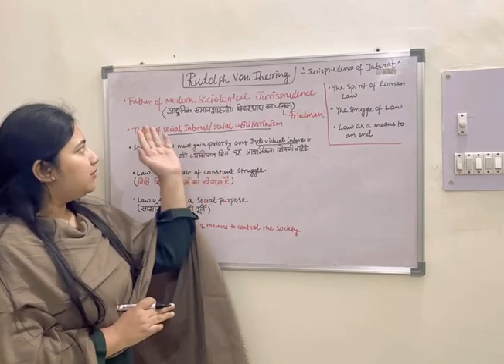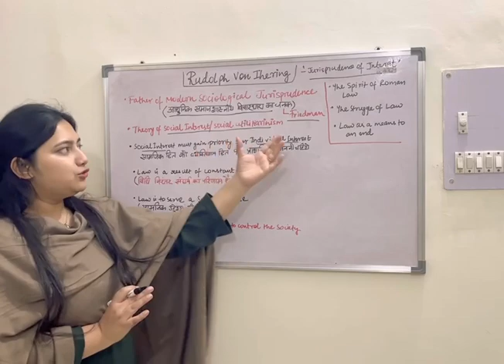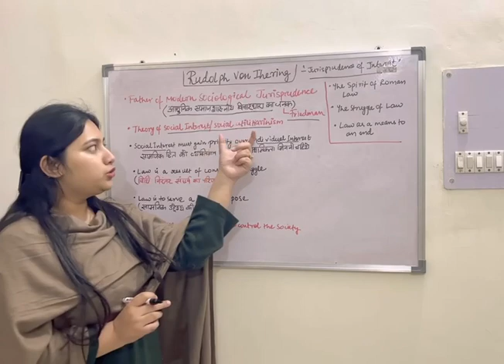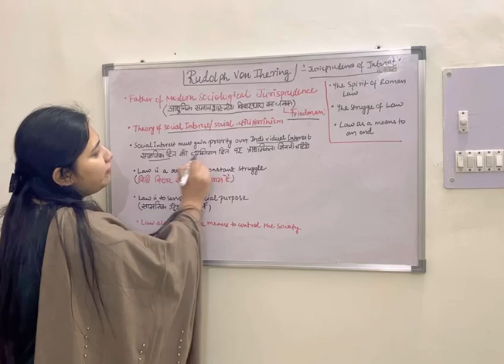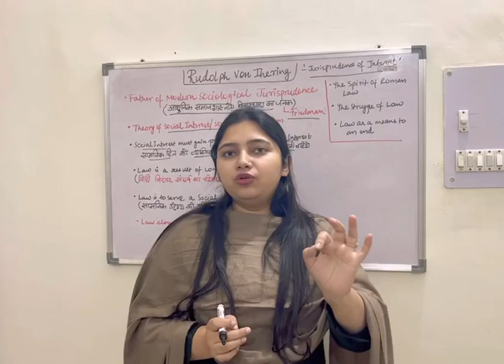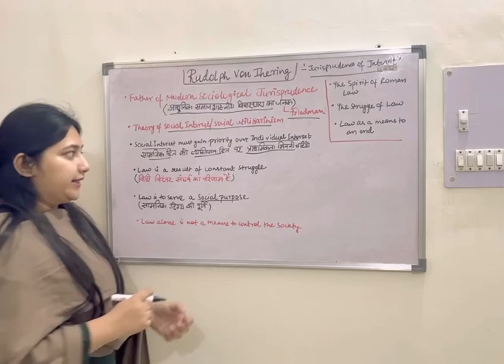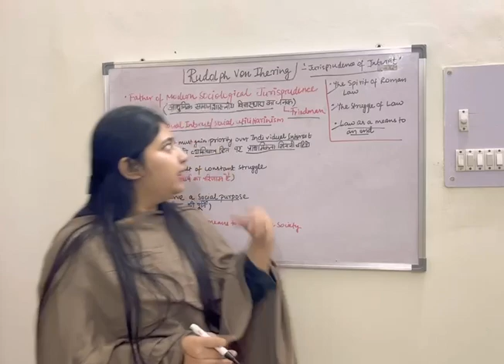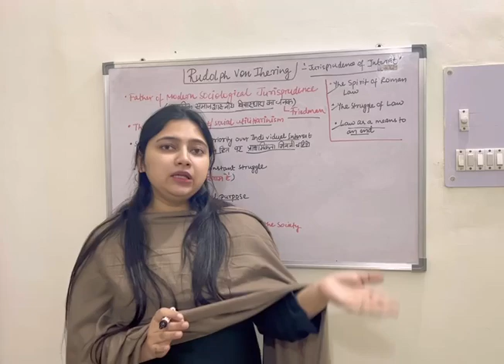Rudolf Von Ihering | Jurisprudence | By - Lubna Tanweer Ma'am | UP PCS-J 2022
Hi,
Course Name:- UP PCS-J 2023 Complete Preliminary Exams
Including all Pre Subject
Fee 10500 Complete

Course 1:- GK & GS PAPER (Pre)
(Including 1 year current affairs General Gcience,History, Geography, G.K.)

Course 2:- LAW PAPER (Pre) (live Class, Notes, Test series)
cover complete syllabus
including test series paper (Model + Subject wise)

Course 3:- 9 Minor Act PAPER (Newly Added in G.S)
(live Class, Notes, Test series)
cover complete syllabus

Features:-
7  Including Live Class,
8  Recorded Class available till one year (lecture avilable after live class)
9  Pdf notes in handwritten for Hindi languages (Hindi/English) on our telegram Channels
10  Discussion with Teachers
11  Including Test Series
12  Cover all Subject paper

Join Process:-  Send all details on WhatsApp?
Payment No:- 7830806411 (Ankit) All Payment Accepted
Name?
City?
Course Name?
Send Registar Mob. No. (Our App)?
(Target for IQ Both IOS & Others)

Note:- After Payment please send all details with payement Slip, it's a mandatory for Joing us.